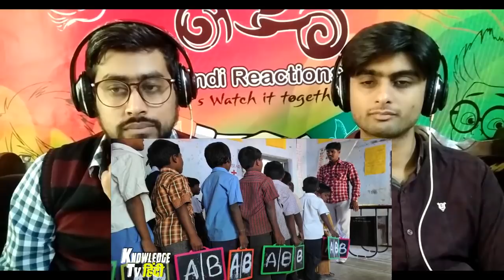Pakistani Reaction To | 15 ऐसी बातें जो भारत को पूरी दुनिया से अलग बनाती हैं 15 Strange Things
This is a Reaction Video of 15 ऐसी बातें जो भारत को पूरी à¤¦à¥_à¤¨à¤
 15 ऐसी बातें जो भारत को पूरी दुनिया से अलग बनाती हैं 15 Strange Things

Suggest us the videos that you want us to react, and we will watch it with you here.